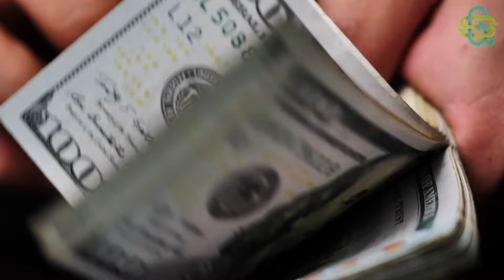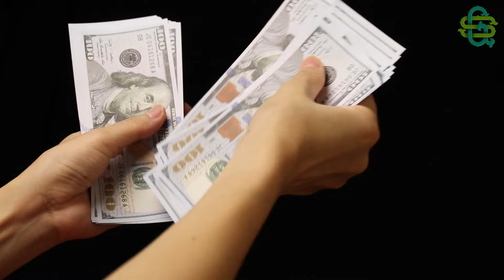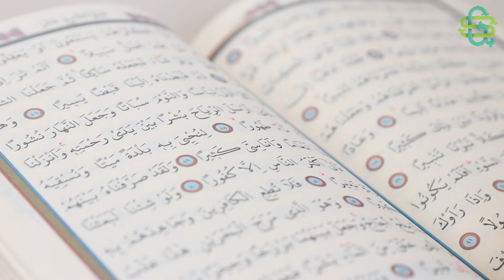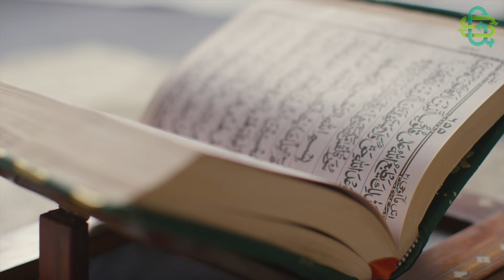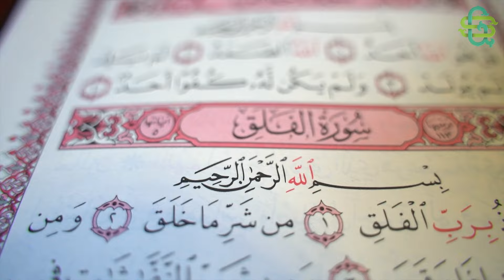Fakir Çobanın Bir Kedi Sayesinde Nasıl Milyoner Olduğuna İnanamayacaksınız... Çok Büyük Bir Mucize!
Bu Çocuk Tüm Müslümanları Ağlattı...ve Şimdi Siz De Ağlayacaksınız Yemin Ederim!